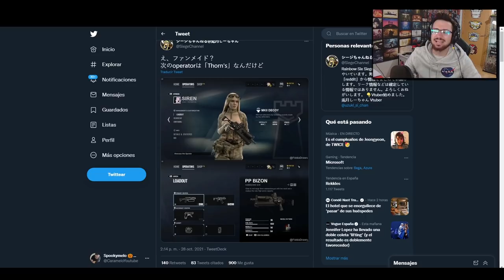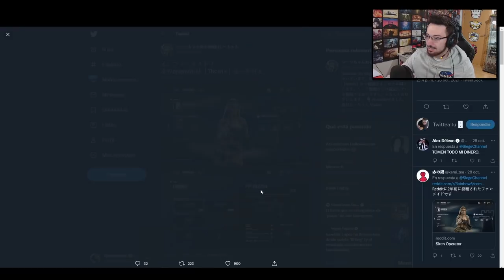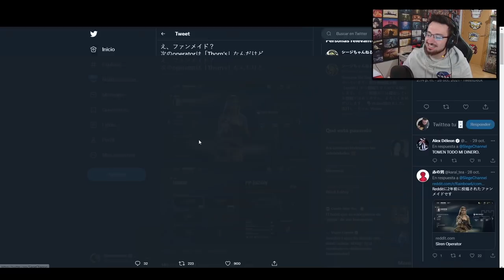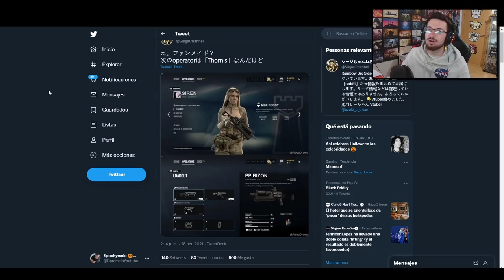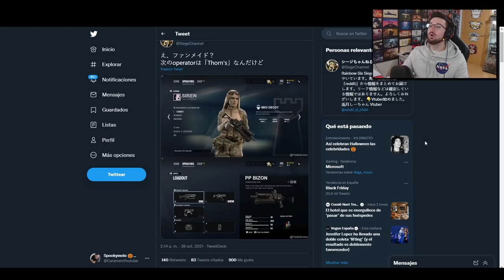No, esta NO es la OPERADORA NUEVA | Crystal Guard | Caramelo Rainbow Six Siege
✅ No, esta NO es la OPERADORA NUEVA en este VÍDEO de Rainbow Six Siege español en Crystal Guard.